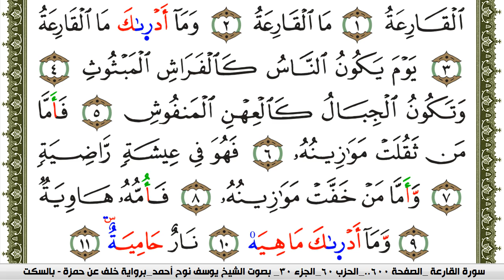سورة القارعة مكتوبة يوسف نوح احمد برواية خلف عن حمزة بالسكت العام